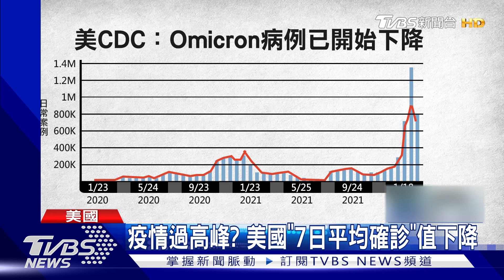Omicron海嘯來得急退得快 美CDC:病例下降.高峰已過 ｜TVBS新聞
Omicron病毒在歐洲持續擴散，包括法國、德國和奧地利，都在週三創下單日新增確診的史上新高。不過美國CDC公布的最新數據卻顯示，美國從這個月13號以後，7日確診平均值已經開始下降，似乎顯示Omicron疫情已經過了高峰。